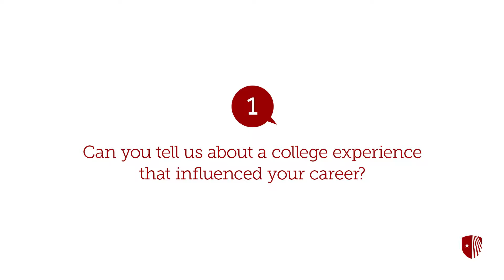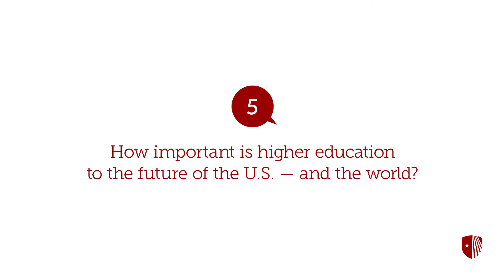Five Questions With Jeannine English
Jeannine English, CPA, MBA, has been a member of the American Association of Retired Persons (AARP) board of directors since 2010 and served as the President of AARP, Inc., from 2014 to 2016.  Previously, she chaired the AARP National Policy Council and served as president of AARP California. She was a founding partner of a government relations and legislative advocacy firm in California where she represented a broad spectrum of clients. Prior to that, Ms. English served as the executive director for the bipartisan Commission on California State Government Organization and Economy (Little Hoover Commission), managing and directing the investigation of state government operations in order to promote greater efficiencies and sound economic policies. She was the campaign committee president for the California Citizens Redistricting Commission Initiative and co-chair of the California Open Primary Initiative. Ms. English is currently representing the public interest by serving her second term on the Board of Governors of the State Bar of California. She delivered a Presidential Lecture on aging at Stony Brook University in September 2015.